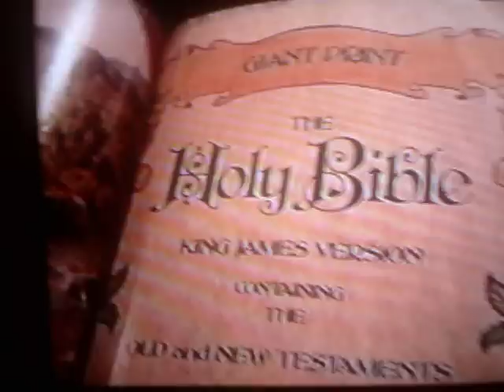Comfort In The Bible Starring Terry Barnes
Who makes a family happy across the state? A lonesome
bachelor finds comfort reading about Jesus in the Bible.
He also like talking to Congress about the importance of
the meaningful 3-Pack. The government should consider
adopting the meaningful 3-Pack an exchange for a bailout.
Terry Barnes' meaningful 3-pack will help economy grow
and help our country grow too!